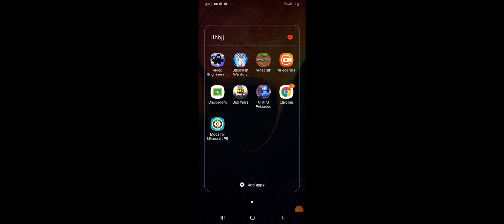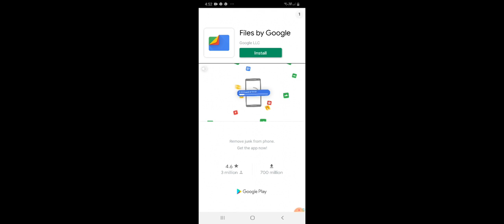how to get clash of clans map in minecraft